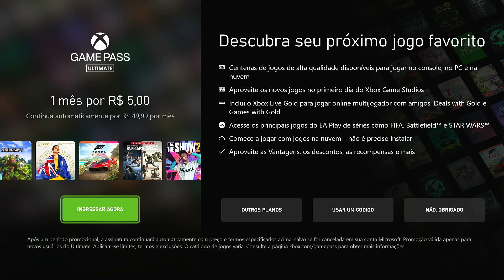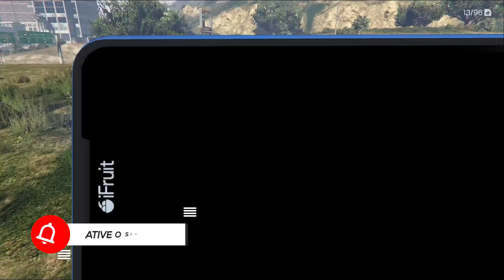GTA V ONLINE PELO CLOUD GAMING E GAMEPASS POR 5 REAIS !!